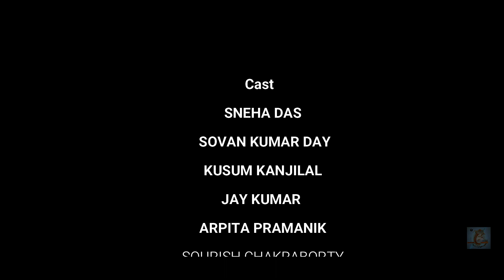# I am a girl || S.G CREATION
CAST

SNEHA DAS
SOVAN KUMAR DEY
KUSUM KANJILAL
JAY KUMAR
ARPITA PRAMANIK
SOURISH CHAKRABORTY

DOP
KUTTUS DA

EDITED BY
SUDIPTO GHOSH

SCRIPTED AND DIRECTED BY
SUDIPTO GHOSH

 SPECIAL THANKS TO :
SUBHANKAR BHATTACHERJEE

FOLLOW US -